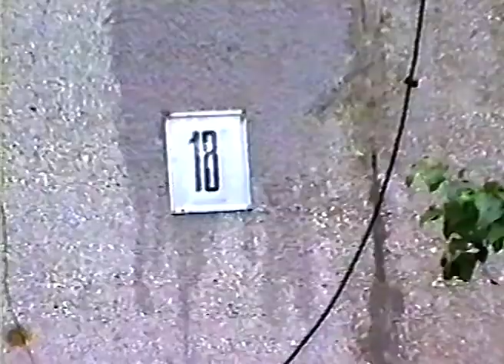У мамы 1994 год